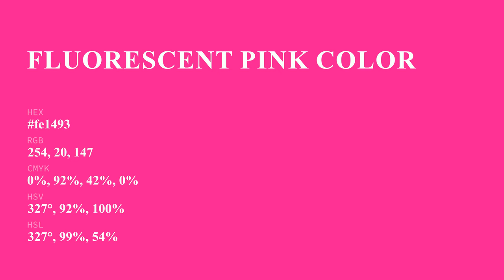Fluorescent Pink color fe1493 hex Cool Red color fe1493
What color is Fluorescent Pink ? fe1493 hex, Cool Red color fe1493

Hex fe1493 Color Code is also known as Fluorescent Pink color

Hex fe1493 Color code in RGB color code model is created after adding 99.61% red color, 7.84% green color and 57.65% blue color.
Hex fe1493 Color code in CMYK color (process color) code model is generated after subtraction of 0% cyan, 92% magenta, 42% yellow, 0% black.